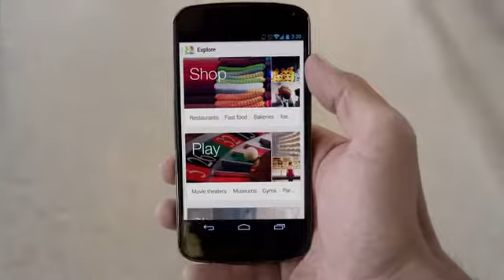Online Maps - THE NEW WAY TO SEARCH